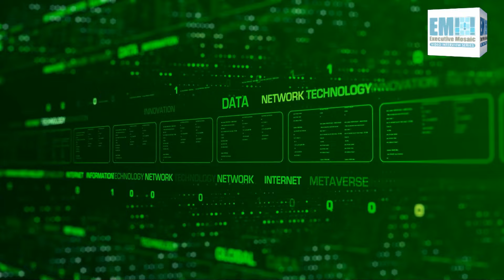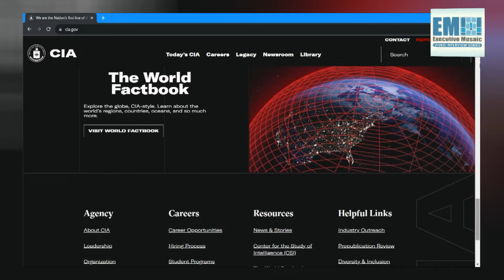CIA’s Jennifer Ewbank On Why China Is the ‘Most Pervasive’ Cyber Threat to US Today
On a global scale, intelligence is changing dramatically. With the emergence of new — and sometimes risky — technologies, the unfolding of conflicts between global powers and the expansion of the digital world, the United States intelligence community is adapting to and embracing monumental shifts across the intelligence landscape.

Jennifer Ewbank, deputy director of the Central Intelligence Agency for Digital Innovation, said she’s currently focusing on two key factors sparking change within the IC.

“One would be this whole world of emerging technologies, largely in the digital domain, but not exclusively,” the 2023 Wash100 Award winner told Executive Mosaic’s Summer Myatt in a new video interview. “The other, I would say, would be the rise of the People's Republic of China as, let's just say, a pacing challenge for us.”

Hear Jennifer Ewbank speak in person at the Potomac Officers Club’s 9th Annual Intel Summit on Sep. 21! You won’t want to miss this day of networking and informative sessions with IC decision makers from agencies like ODNI, NGA, DIA and more, as well as senior industry leaders. Register here to save your seat.

According to Ewbank, these two factors are closely intertwined, as the PRC has become increasingly active, competitive and even dangerous in the digital landscape in recent years. Less than a decade ago, for example, Ewbank said China was known for more “brute force” cyber attacks in which actors would steal personal data and intellectual property “in a relatively unsophisticated and forceful manner.” That narrative has changed.

“But today, I have to say, China presents the broadest, most sophisticated, most persistent, most pervasive cyber espionage threat to U.S. government and private sector networks in America, full stop,” Ewbank warned.

The IC is seeing a marked rise in threats posed by cyber intrusions, artificial intelligence, high-powered computing, and even quantum computing in the not-so-distant future. For Ewbank, these factors are not only changing the day-to-day life for citizens around the world, but it’s also changing how intelligence officers do their work.

Furthermore, these threats are contributing to the rapid evolution of the country’s most daunting national security challenges — things like criminal ransomware, the rise of authoritarian regimes and the persistent threat of terrorism. The common thread across these trends is their use of digital technologies, revealed Ewbank.

“Our competitiveness as a service, our success and America's national security, by extension, will really rely on how rapidly we turn all of this to our own advantage,” she shared.

⏰ Timestamps
0:15 Who is Jennifer Ewbank?
1:56 William Burns
8:33 OSINT: Open Source Intelligence